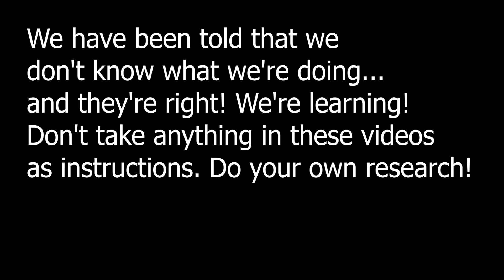Porsche 924S EV Conversion - Part 15 - Mount Options for Bosch Pump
Just a quick video of a side topic about how we can mount our Bosch coolant pump but use something a little better-looking than a metal strap. These aluminum mounts are super cool, but all of them are too big. I decided to 3d print a spacer to fill the gap and it came out ok. Here is the Bosch pump we are using

And I've went through comments and ordered parts that people have suggested. I don't know if ours is just different than the others or what, but at least one commenter had the same experience as me, where I eventually found a plug that is close to the correct size, but I have to cut away the plastic on one side.